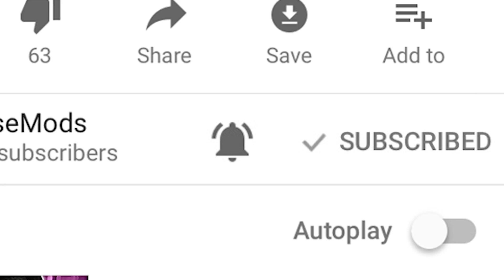Minecraft NERF GUNS MOD / CRAZIEST NERF BATTLES WITH NERF TANKS! / Modded Mini-Game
Minecraft  NERF GUNS MOD / CRAZIEST NERF BATTLES WITH NERF TANKS! / Modded Mini-Game with MooseMods